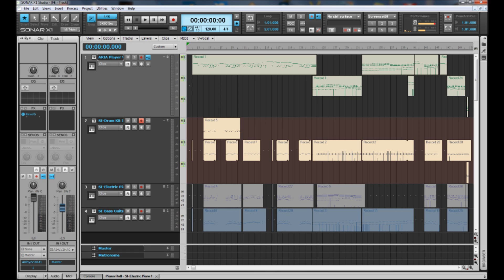"Für Elise"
Bagatelle No. 25 in A minor (I played it in D, because I don't have the sheet music) (WoO 59 and Bia 515)

Piano + E-Piano + Bass + Drums

recorded and edited in Cakewalk Sonar X1 Studio
only a little bit of editing, mostly quantizing and reverb on the piano.

I made some mistakes, and its not the complete Fur Elise, I know...